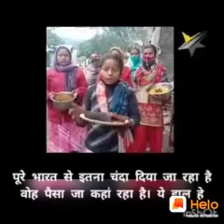CORONA KE CHALTE- BHUK SE BEHAAL HUYE LOG